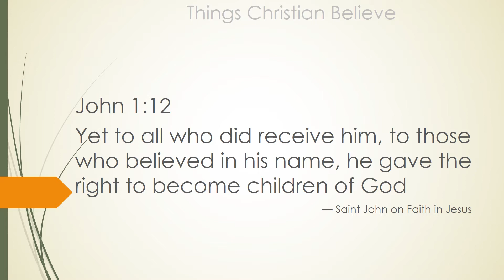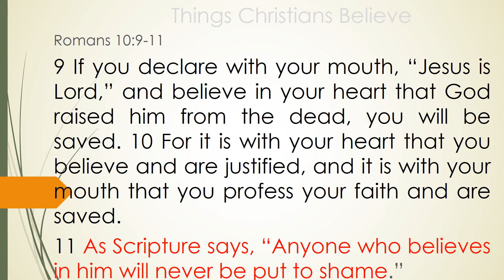Things Christian Believe [English] Faith in Jesus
Things Christian believe (Faith )